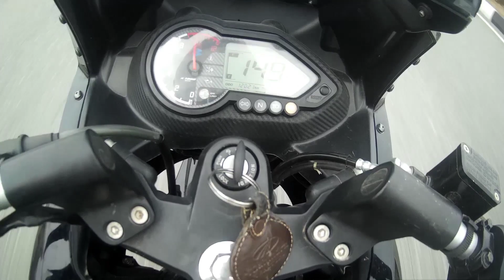pulsar 220 top speed || after 2nd service || ADITHYA RAJ